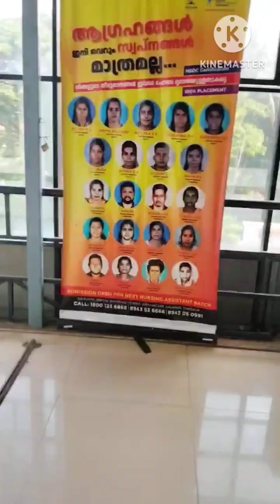പെഡിക്യൂർ🦶🦵🌹shortsfeed beautytips beautician foryou shortsfeed shorts shortsviral pedicure